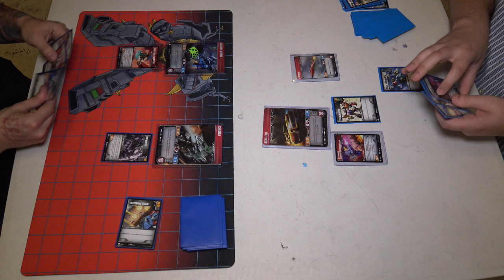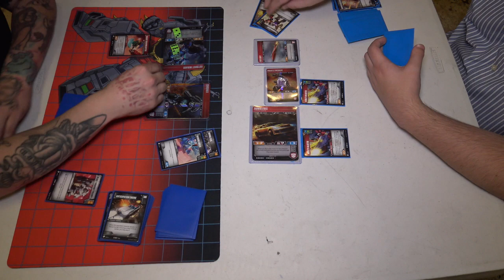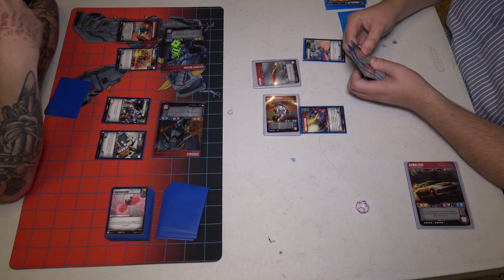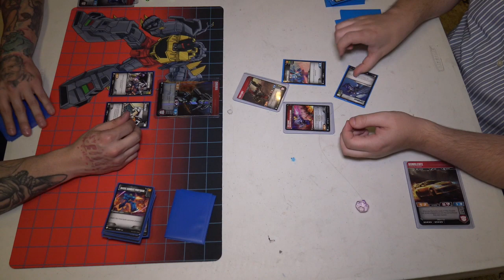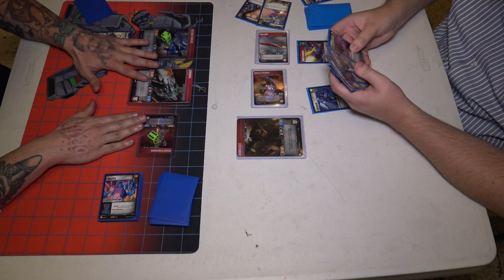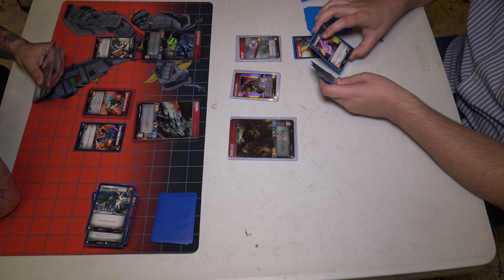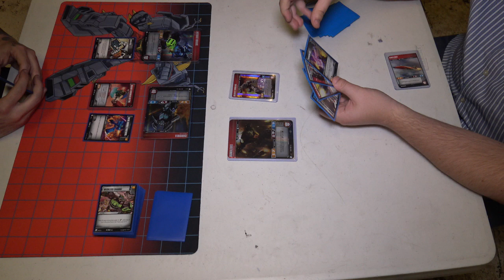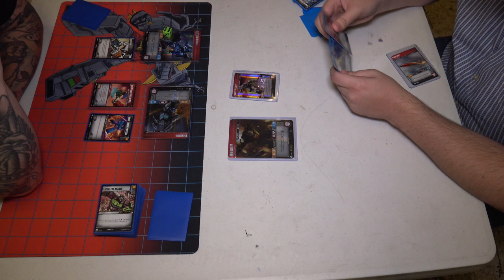Transformers TCG: Silly Swings VS Legendary Bee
In today's video we are pitting jank vs jank! I'm running Mirage, Chromia, and Pteraxadon. My opponent is running Legendary Bee, Firedrive and fireflight! We are throwing everything including the kitchen sink at each other to see who comes out on top in this best of 3!